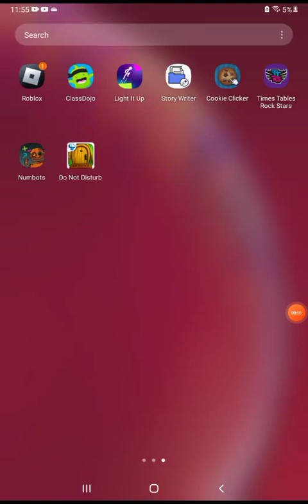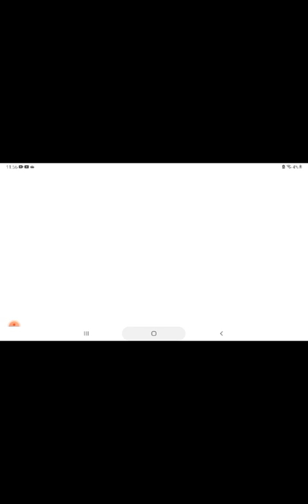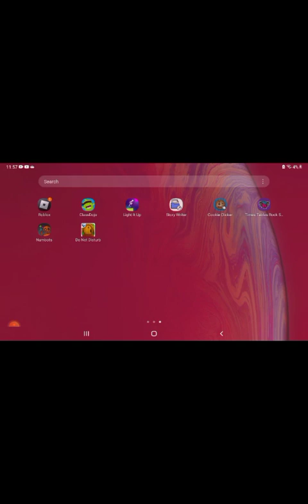I just want some peace ✌